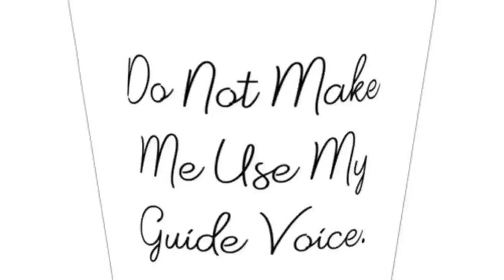Reusable Guide Gifts, Do Not Make Me Use My Guide Voice., Epic Christmas Shot Glass From Men Women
Gift this Guide shot glass to anybody, and you're sure to see the sun come alive in their eyes. It shows the recipient that he/she is thought of as special. They are also beautiful as graduation gifts. Remember you think this person is special, you wouldn't want to give them just any shot glass, Guide shot glass is that quality shot glass. We stand for quality all the time. Our Shot glasses are made from 1.5 oz, making them friendly in the microwave and in the dishwasher. They also come with a 30-day money-back guarantee. We've got you covered. You can now stop searching for the best gift for your husband or best gift for your boyfriend because these shot glasses are the perfect gifts; no bragging. The prints don't fade, so your love and care won't either. We understand that some of you love these gifts in different designs, so we continuously update our designs to serve your design choices and help you with a memorable gift. Don't think about it, just do it! Product Features - Guide shot glass pictures the look of bewilderment mixed with excitement as they open that gift and find a shot glass smiling right back at them; amazing, right - Guide Gifts: Their uniqueness as a rarity when it comes to gifts makes them very appreciated by their recipients; they are thoughtful gifts. - High Quality: It has 1.5 oz ceramics which means they have no problems in the dishwasher and in the microwave. The prints don't fade either - Shot glass is more than just a gift, it shows you love and want to enjoy life. - We don't think you'll love them, we know you will. Try them now!